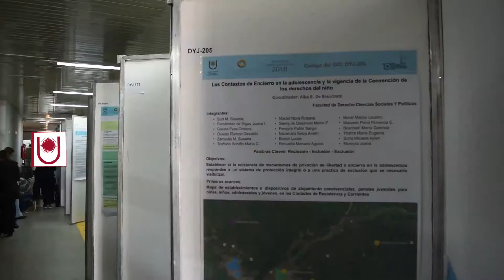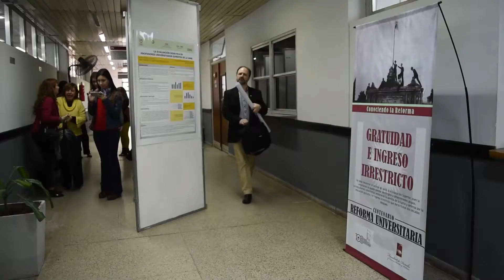La UNNE Investiga en el marco del “XXIV Comunicaciones Científicas y Tecnológicas”